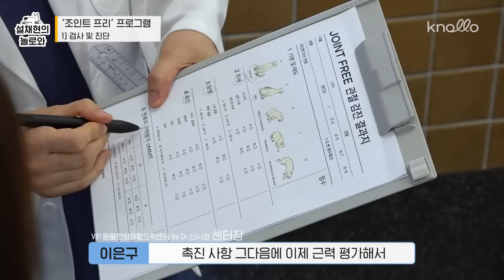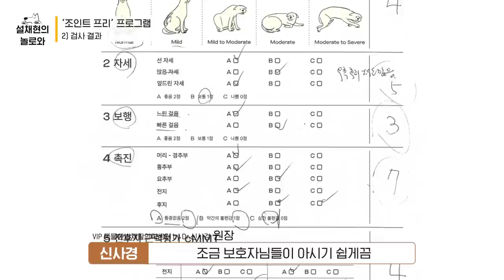강아지 슬개골, 아직도 수술 걱정 하시나요 😮❓l 반려견 관절 맞춤 프로그램 l 설채현 행동학 수의사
강아지 슬개골, 아직도 수술 걱정 하시나요 😮❓

반려견 보호자라면 한 번쯤은 걱정되는 그 문제,
슬개골 탈구! 과연 수술만이 답일까요?
그리고 더 정확하게 우리 아이의 관절을 보호해줄 방법은 없을까요?

우리 아이의 관절을 위한, 관절에 의한
관절 전문 프로그램! 조인트프리가 오픈했습니다 🥳🎉
관절 전문 검진부터 맞춤형 트레이닝까지 🏋🏻

영상 보시고 아이들 관절 건강 꽉 붙잡고 가세요 🪢

0:00 오늘의 영상 스타트 🦵🏻
0:10 꼭 알아두면 좋을 슬개골 관련 팩트체크 ✔️
2:33 여러분들을 위한 '조인트프리 프로그램' 🎉
3:35 조인트프리의 시작, 관절검진! ✅
7:28 사샤의 검사결과 확인 👀
8:36 조인트프리 검진 후 느낀점 ❗️
9:03 조인트프리 맞춤 피트니스 🏋🏻‍♂️
14:24 한 달 후 사샤는 정말 관절이 좋아졌을까요? 😮
17:46 조인트프리 체험 어떠셨나요? 🤭
18:01 오늘의 마무리 🔥